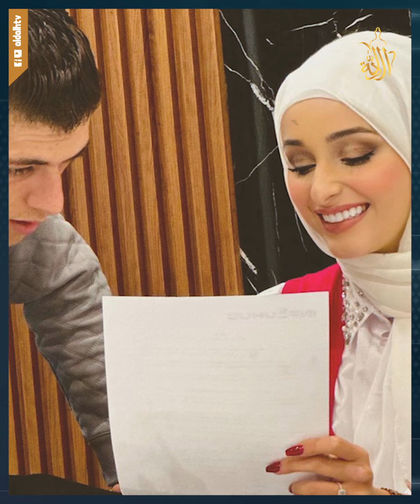"زواج مصلحة".. البلوجر التونسية المشهورة تكشف مفاجأة مدوية حول أسباب انفصالها عن التيك توكر الأردني!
حقائق صادمة كشفتها البلوجر التونسية على الهواء مباشرة وأمام الجميع، بعد طلاقها عن زوجها التيك توكر الأردني الشهير، والذي اتضح أن أسباب انفصالها عنه أكبر مما كان يتوقعه الكثير من الأشخاص،، فما القصة؟